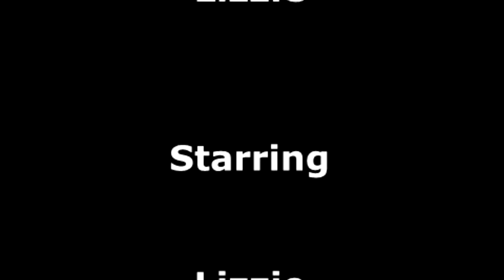Kill the Tv 2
Thank's For Watching Hope You Enjoy